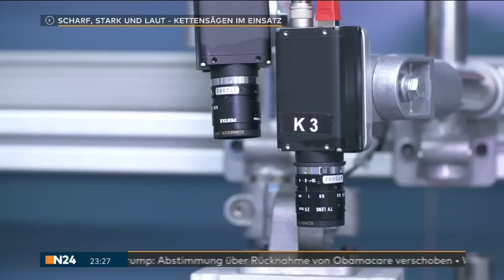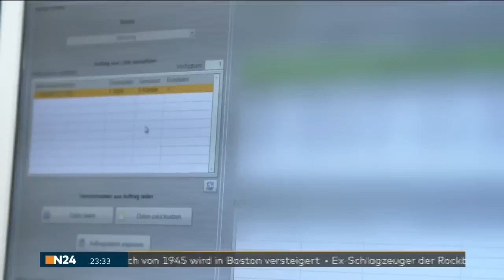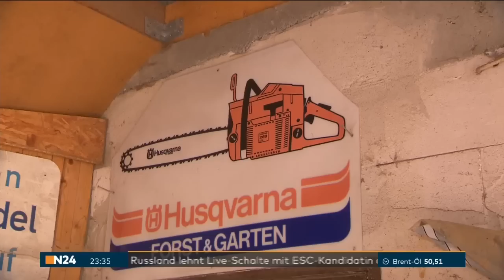Scharf, stark und laut - Kettensägen im Einsatz [Doku Technik 2017] | NEU in HD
Der Motor brüllt auf, die Kette kreischt und binnen weniger Sekunden fällt ein Baum. Dabei kommen die PS-starken Werkzeuge lange nicht mehr nur im Wald zum Einsatz: Spielend leicht fressen sich moderne Sägeblätter ebenso durch Mauerstein und Panzerglas, sind Utensil für Rettungsteams und Hobbykünstler. Die N24-Reportage begleitet Baumfäller und Sägesportler im Umgang mit dem schweren Gerät und schaut hinter die Kulissen des größten Sägenherstellers weltweit.